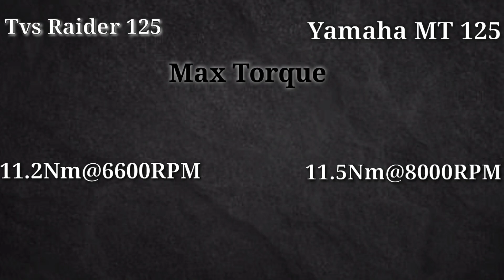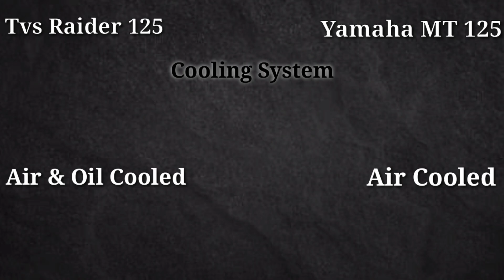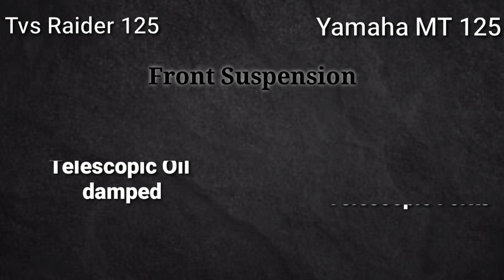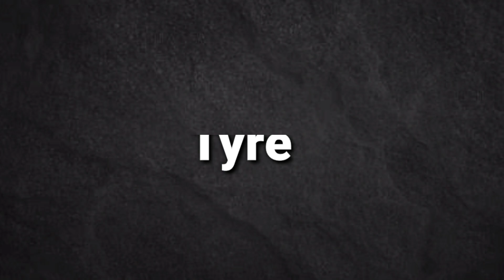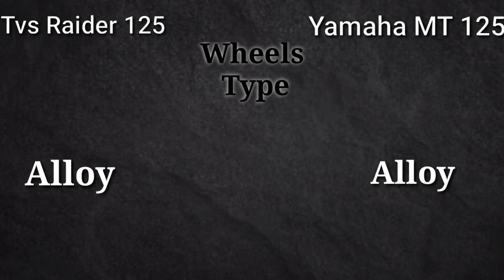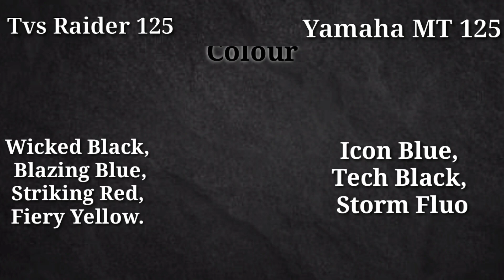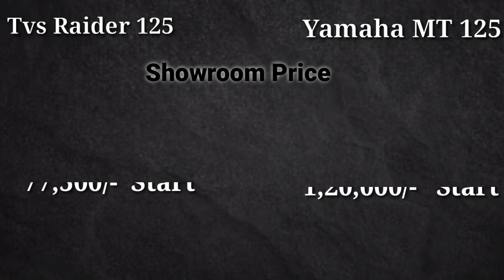Tvs Raider vs Yamaha MT125 | Comparison | Mailage | Top Speed | Price |Vivekcar_feature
Vivekcar__feature